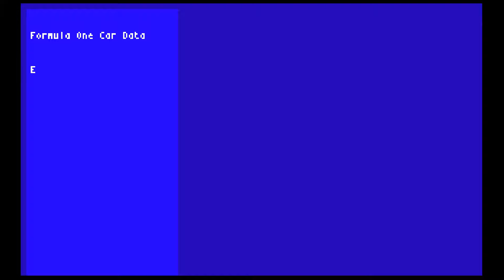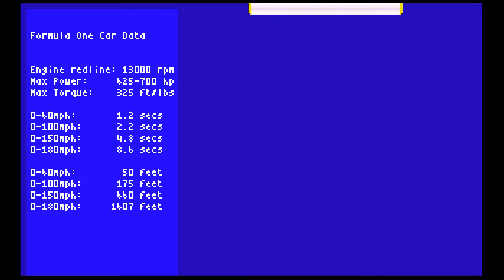MicroProse Formula One Grand Prix (Amiga 50Hz) - Intro / Attract Mode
Based on the BBC theme used for the F1 Grand Prix broadcasts 'The Chain' performed by Fleetwood Mac
MicroProse Formula One Grand Prix for the Commodore Amiga (c) 1991 by MicroProse